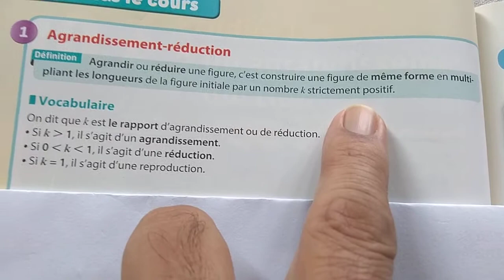TM 3. Chapter 10, Part 2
Agrandissment et reductions. Introduction to enlargements and reductions of geometric figures.